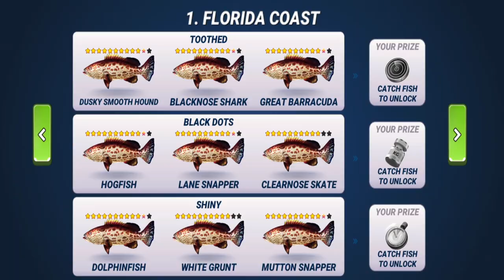Fishing Clash - I Found Loch Ness!